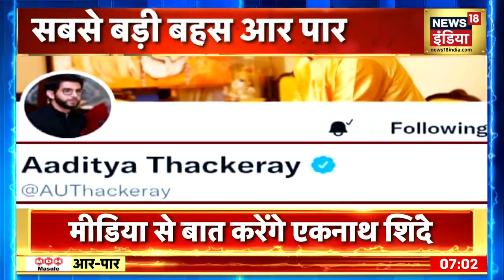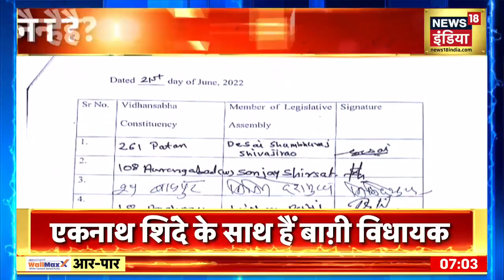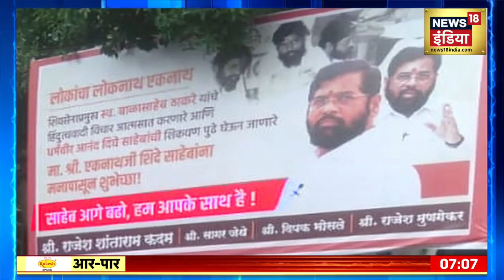Maharashtra Political Crisis: असली Shiv Sena किसकी Uddhav Thackeray या फिर Eknath Shinde की?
Maharashtra Political Crisis: महाराष्ट्र में CM Uddhav Thackeray के नेतृत्व वाली सरकार संकट में घिरी हुई है. ऐसे में सवाल उठता है कि असली Shiv Sena किसकी उद्धव ठाकरे या फिर Eknath Shinde की? देखिए रिपोर्ट